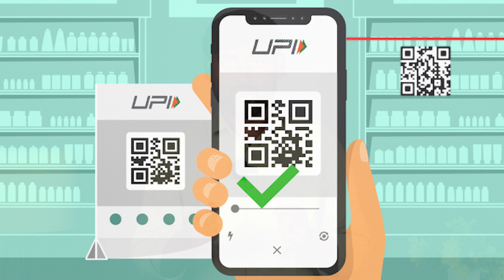Edge UPI Credit Card Apply Telugu | Life Time Free Credit Card | Cbs Jupiter Rupay Credit Card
1. Csb edge Rupay Credit Card

2024 credit card apply
2024 credit cards india
credit card india
fast approval credit card
fast approval credit card telugu
best credit card for students